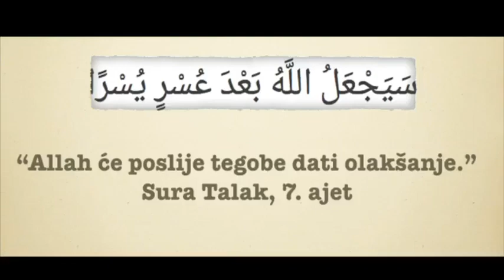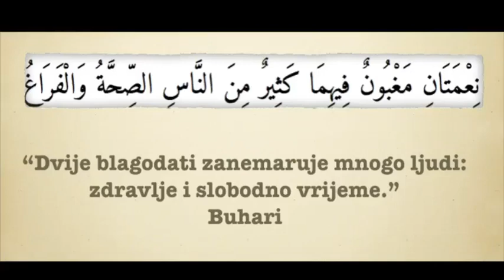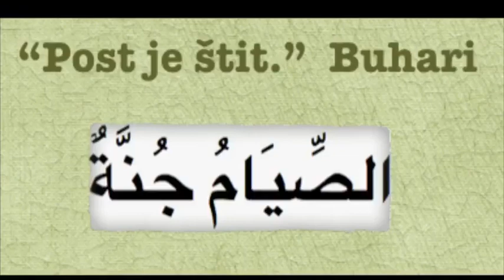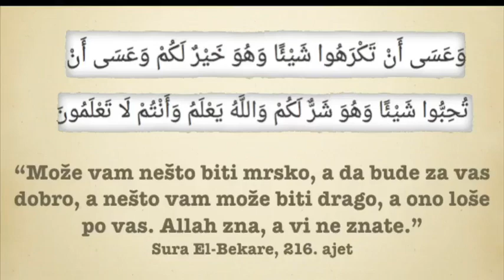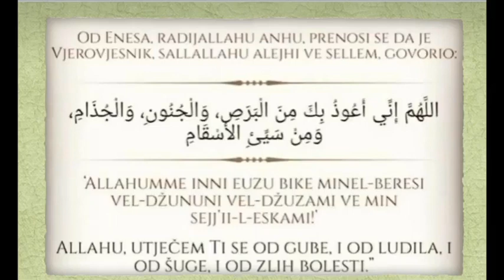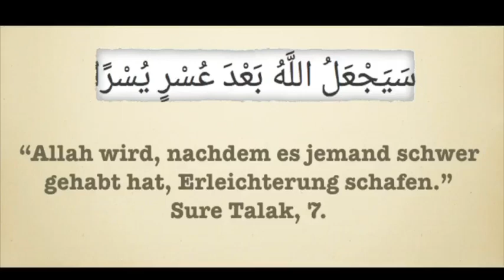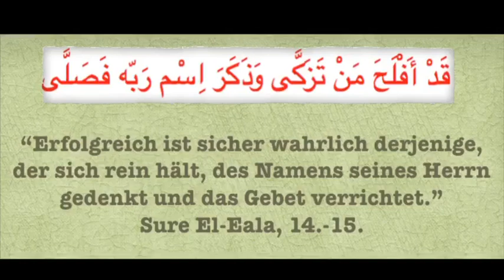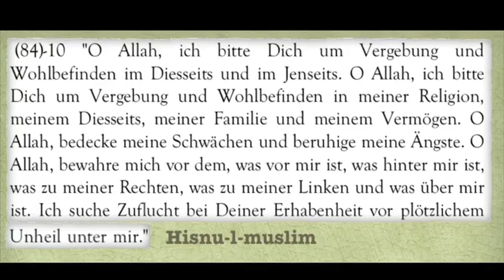Dzumanski ders, 27. Mart 2020.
Džumansko obraćanje u periodu koronavirusa

Posjetite i našu web stranicu i pratite redovne obavijesti.

Neka nas Allah, dž.š., sačuva svakog zla.

Ve-l-hamdulillahi rabbi-l-alemin
Vesselamu alejkum
Vaš IBC Zürich

Freitagsbotschaft in der Coronavirus-Zeit (Ab Minute 08:50)

Bleibt gesund und von Gott gesegnet!
Wassamu alaikum